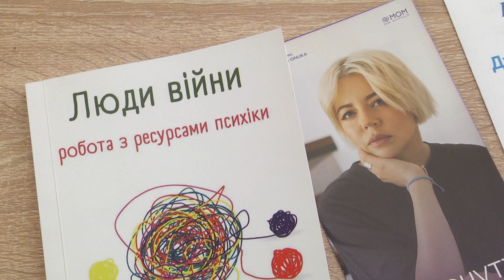Екскурсія до реабілітаційного відділення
З нагоди Дня Конституції, для військовослужбовців сил ТрО Подільщини була організована ознайомча екскурсія до реабілітаційного відділення КНП «Подільська міська лікарня».